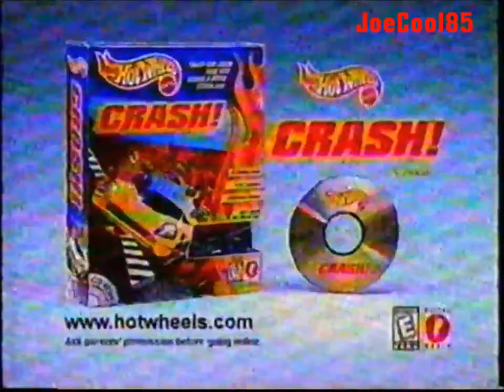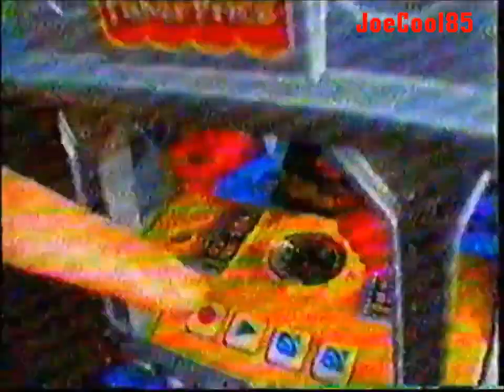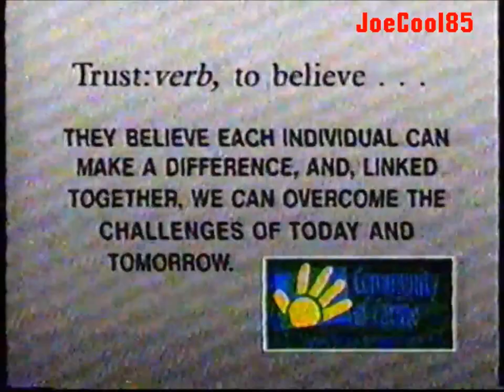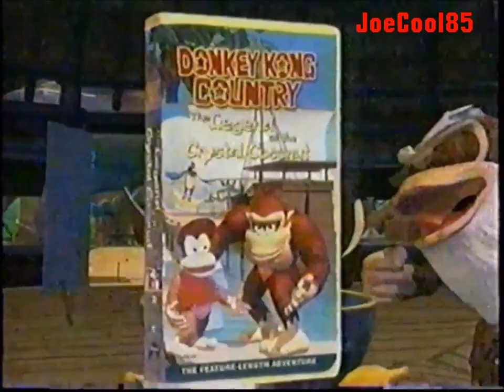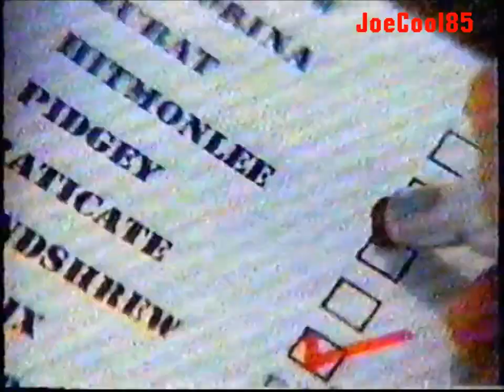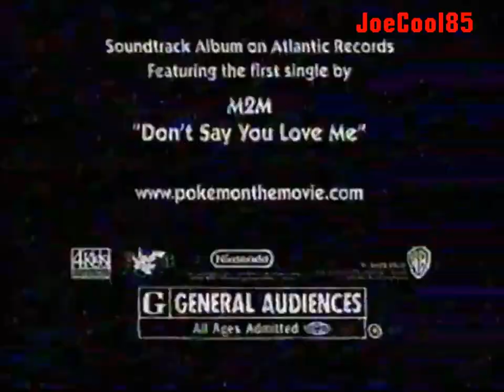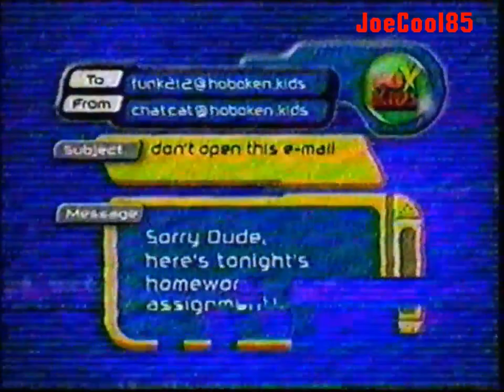KCRA FOX 35: November, 1999 Commercial Break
During "Digimon: Digital Monsters" and "Monster Rancher".